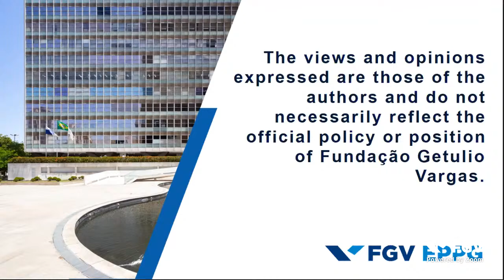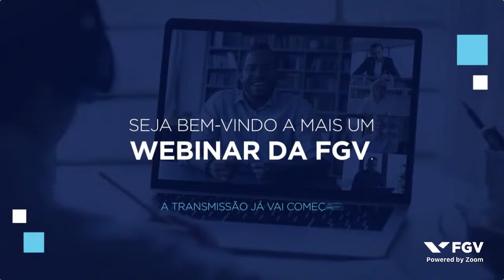Webinar | The Covid-19 pandemic from a public policy perspective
A Covid-19 mostra não apenas que a preparação (seguida de políticas robustas) são importantes para uma reação eficaz ao surto, mas também que outras dimensões políticas e administrativas são relevantes (como legado de políticas, dinâmica política, comunicação de massa, narrativas políticas,  capacidade administrativa, etc.).

Do ponto de vista da governança, o que emerge é que o tipo de estado (unitário, regional, federal) não é tão relevante no endereçamento à resposta política em tempos de crise. Isso significa que não apenas os acordos institucionais de governança sistêmica são importantes, mas também sua dinâmica (e, portanto, a forma real como funcionam as relações intergovernamentais em países federais e descentralizados, e a capacidade de coordenação em estados unitários).

O discurso aborda todas essas dimensões para mostrar como a crise da Covid-19 lançou luz sobre várias deficiências na visão comum estabelecida pelos acadêmicos na concepção de políticas e de governança.

Webinar em inglês, sem tradução simultânea.

Palestrantes:
Giliberto Capano - Professor da Universidade Bologna

Moderação:
Fernando Filgueiras - Professor da FGV

Este foi um evento promovido pela FGV EPPG no dia 26/08/2020.